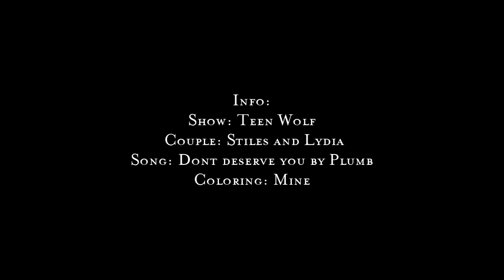Stiles & Lydia | Don't deserve your love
Okay, so it's half 4 in the morning and I've been working on this for a few hours. I don't even know, haha. But Stydia... red string... soulmates. So happy :)

Hope you enjoy and all info is at the end.